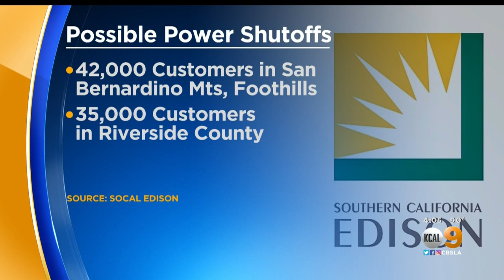High Heat, Santa Ana Winds Raise Specter Of Power Outages Across Riverside, San Bernardino Counties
Edison said it was considering shutting off power to high-risk areas if weather conditions get to the point of sparking a potential wildfire, but as of 4 p.m. there were no reported power interruptions.